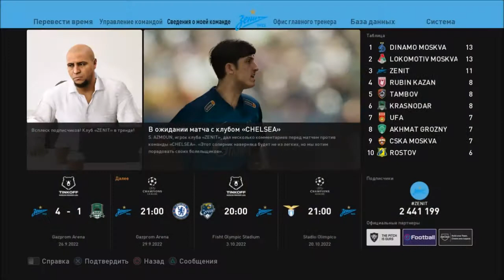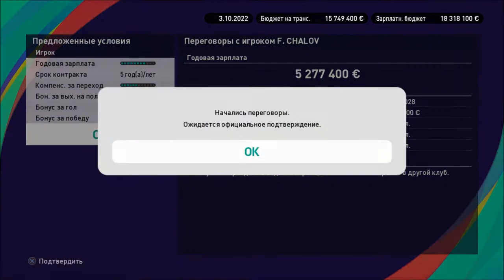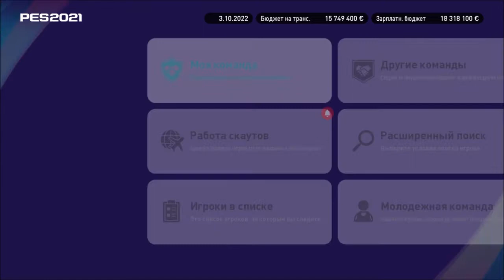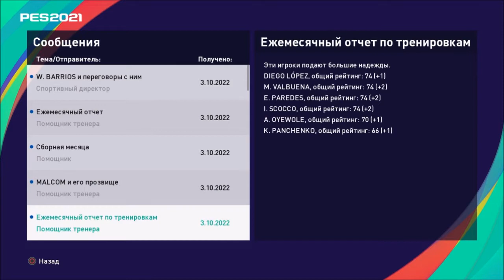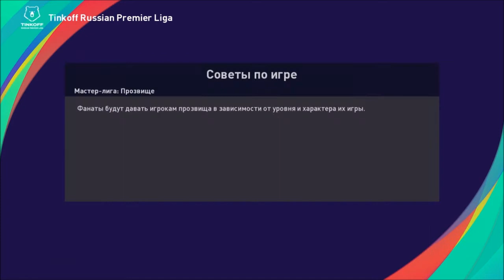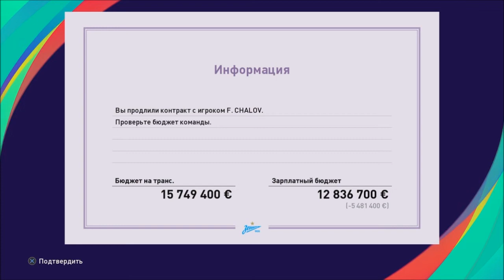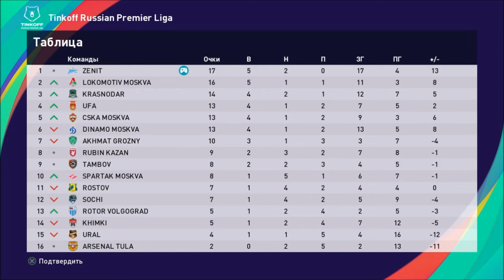КАРЬЕРА ЗА ЗЕНИТ #36 l PES 2021